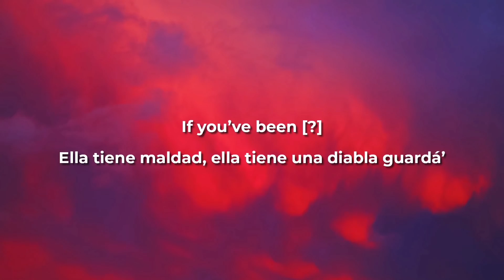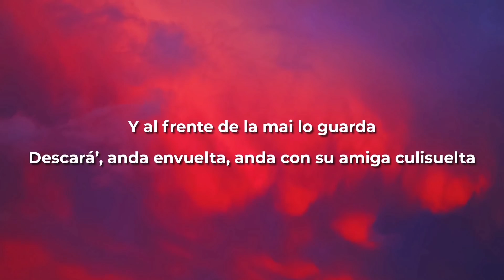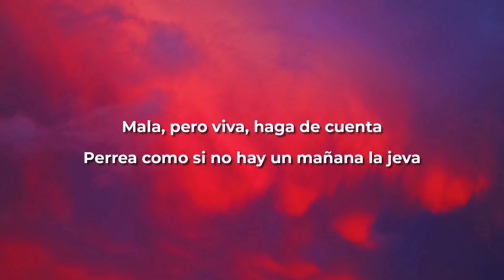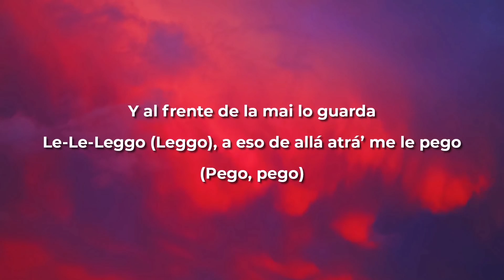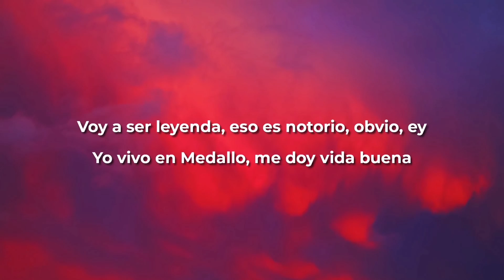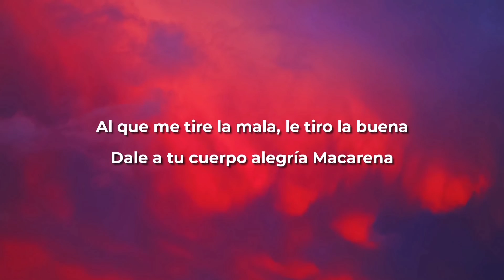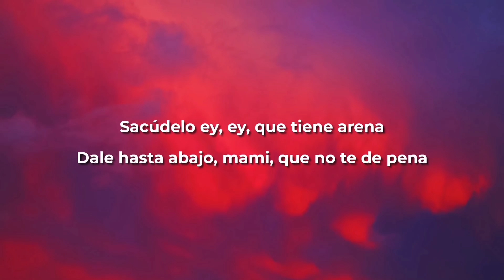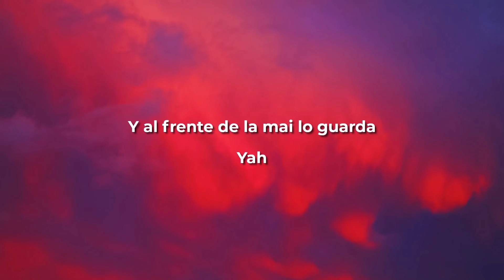NEGRO - J Balvin | COLORES | AUDIO 8D 🎧